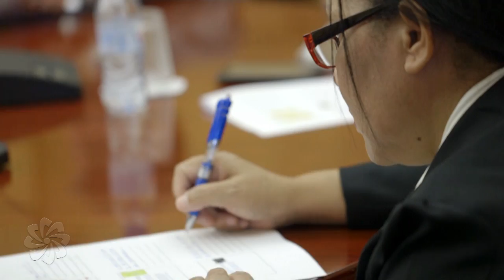Sessão informativa - Preparação da 105ª Conferência Internacional do Trabalho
O Secretariado Executivo da Comunidade dos Países de Língua Portuguesa (CPLP) realizou uma sessão informativa, no dia 25 de maio, para preparação da 105ª Conferência Internacional do Trabalho (CIT), prevista para decorrer entre 30 de maio e 11 de junho de 2016, em Genebra, Suíça. Esta sessão foi presidida pela ministra da Solidariedade Social de Timor-Leste, Isabel Guterres, e dirigida pela Diretora do Escritório em Lisboa da Organização Internacional do Trabalho (OIT), Mafalda Troncho.